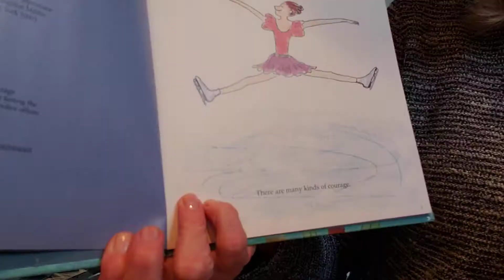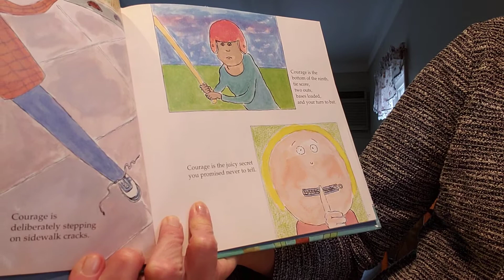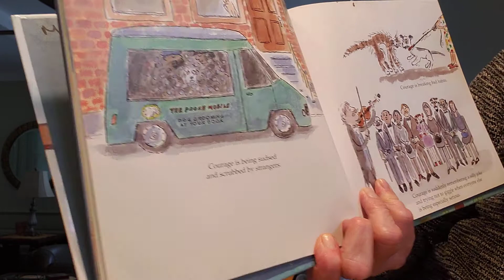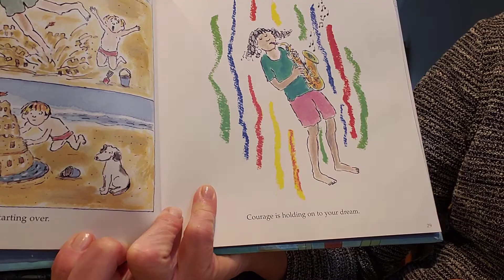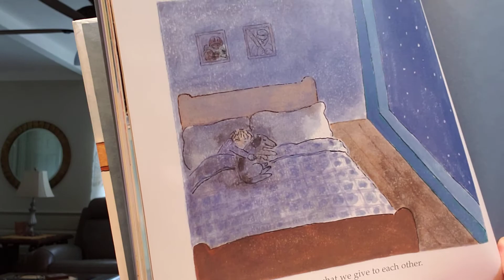Wilson Rocks Reading